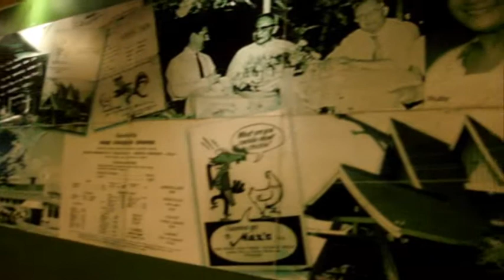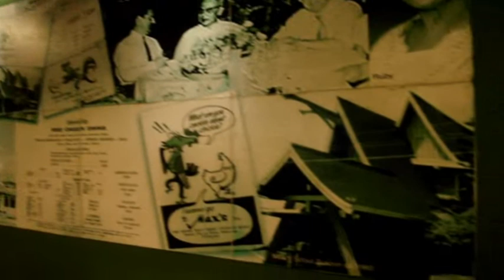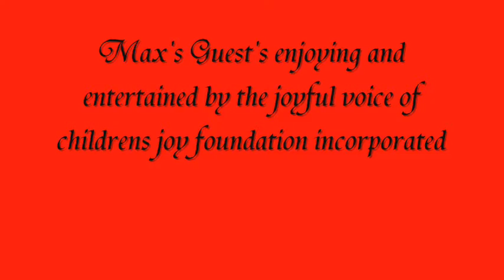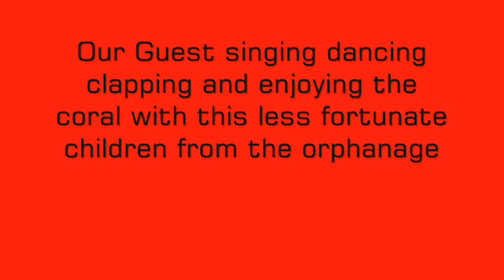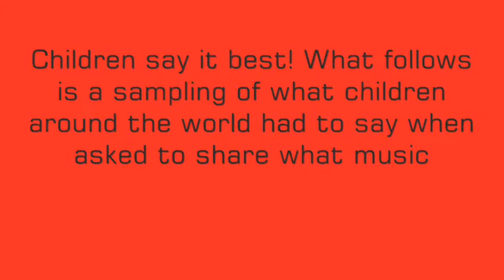Children's Joy Foundation visited Max's Antipolo.wmv